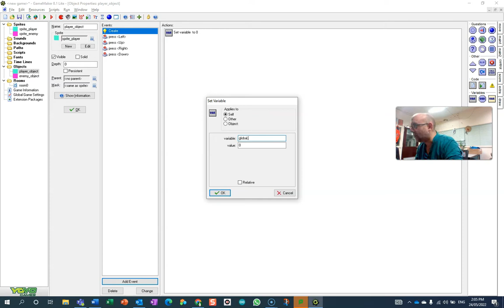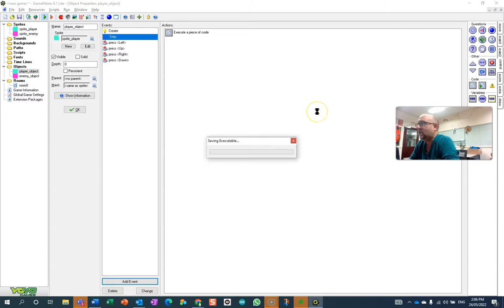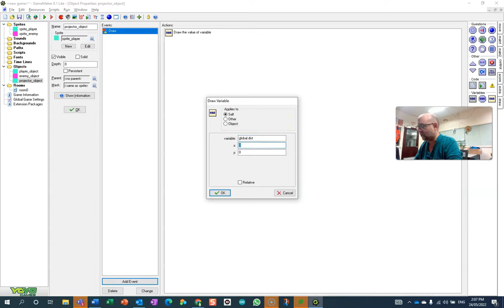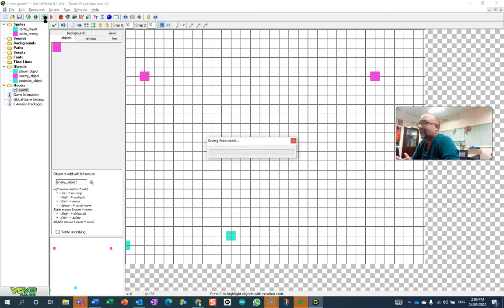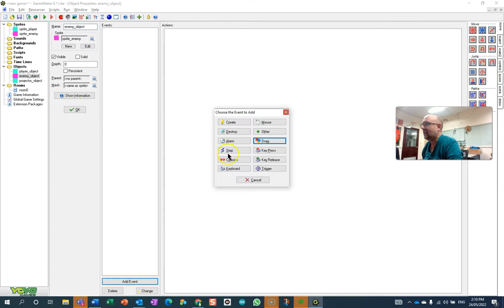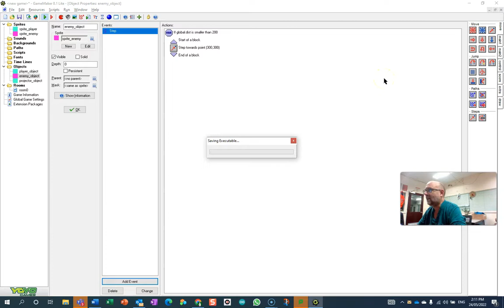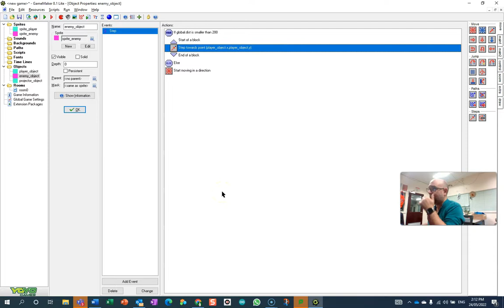Object Reacts When You Are Near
For GameMaker 8.1